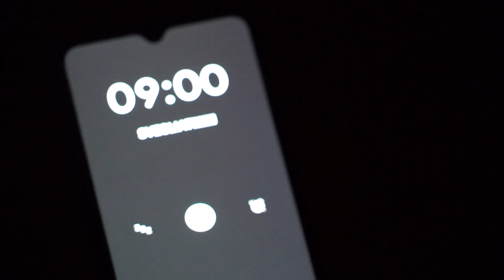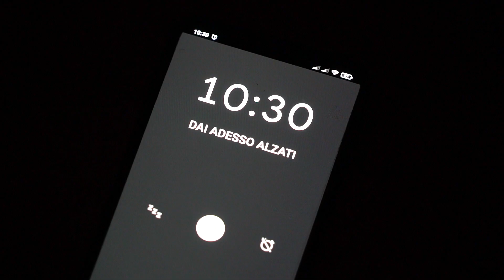Vita in campeggio: raccolgo le ciliegie 😍😍😍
Nella mia piccola casetta di legno le giornate sono quasi sempre meravigliose ma in campeggio ci sono molte cose da fare, devo alzarmi presto, molto presto la mattina e alle prime luci dell'alba occuparmi di numerose mansioni. A giugno, quando maturano le ciliegie, è il mio momento preferito e ho tante tantissime cose da fare

🤩🤩 E' giunto il momento più atteso dell'anno: la raccolta delle ciliegie 💖💖

Lo abbiamo visto in fiore solamente un paio di mesi fa, ora è giunto il momento più dolce e più amato.